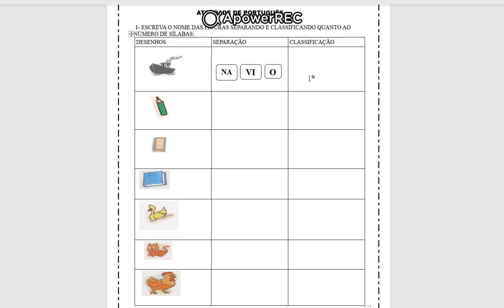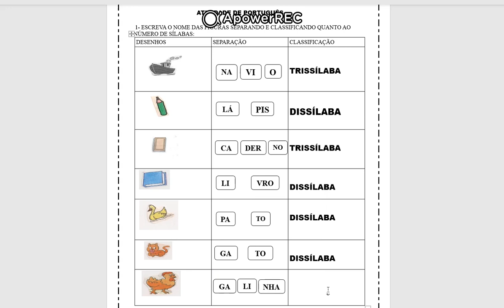ATIVIDADE DE CLASSIFICAÇÃO DE PALAVRAS QUANTO AO NÚMERO DE SÍLABAS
AULA REMOTA DE CLASSIFICAÇÃO DE PALAVRAS PARA 2º ANO